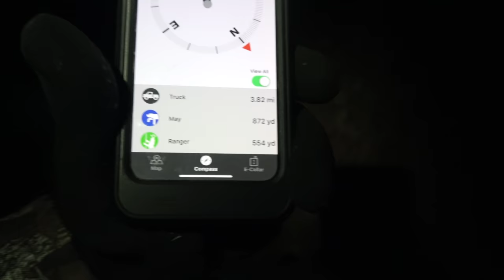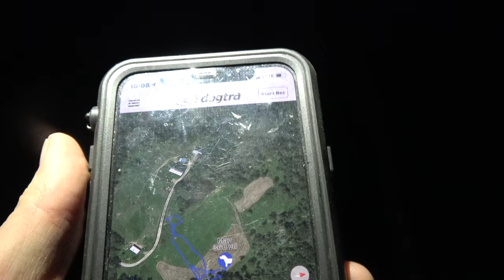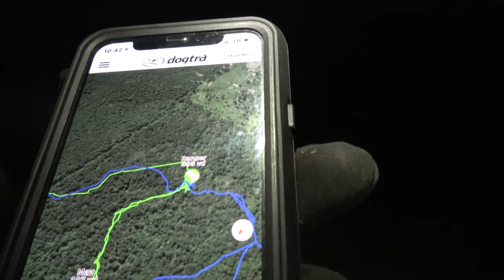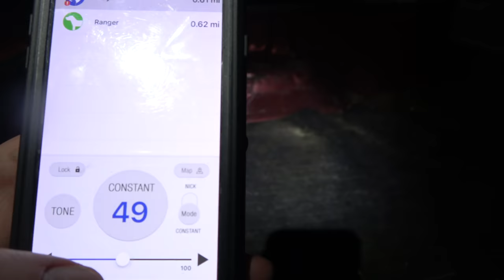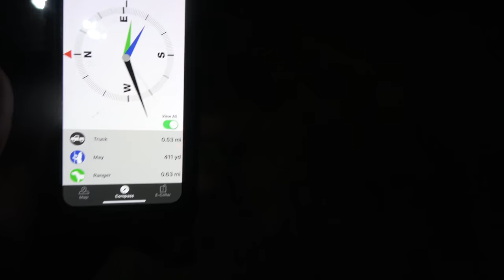Wild Raccoon Hunt (ROSS #2) FULL HUNT April/10/2019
This was my 2nd hunt with Ross lemon. We was hunting Raccoon
Hunting southern Ohio. We was hunting my treeing walker hound May
Ross’s Cur dog Dixie And a friend of mine’s dog Buster. Ross was using the New superior bushwhacker. And I was using the Big Dog Genesis. And Tracking Dogs with the Dogtra Pathfinder.

Trailer released 4/5/19
Full Hunt           4/10/19